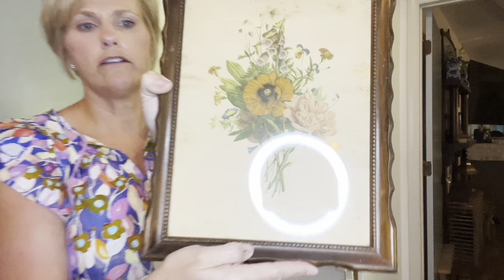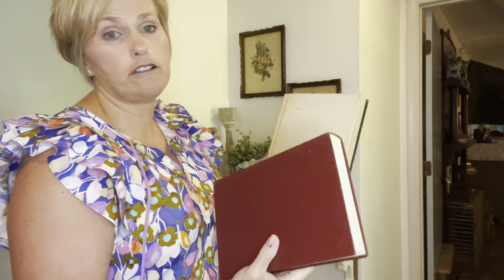Entryway Decorate with Me/ Tabletop Decorating/ Decorating Tips and Tricks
Entryway Decorate with Me/ Tabletop Decorating Ideas/ Decorating Tips and Tricks

Plate Holders: